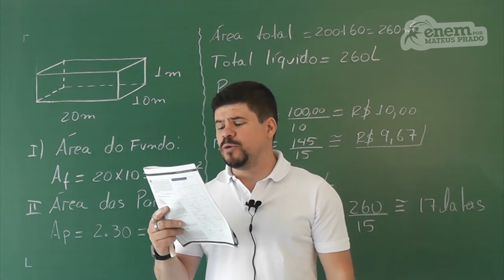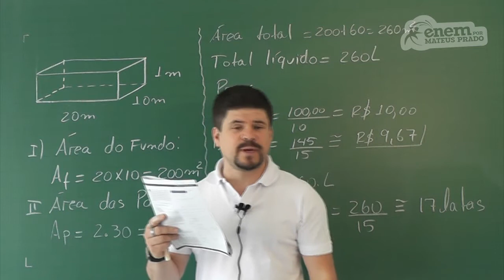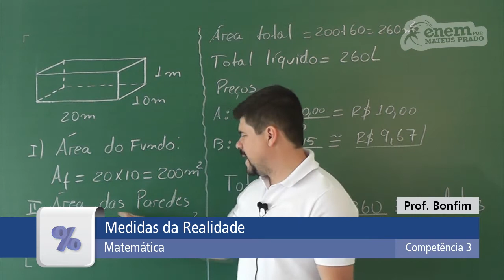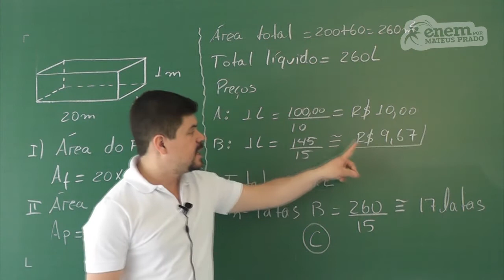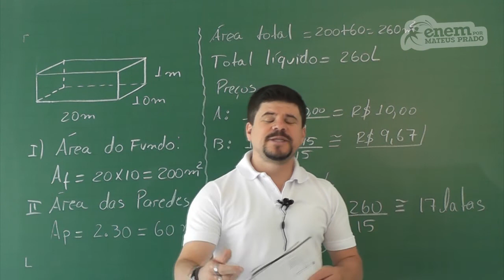GUIA ENEM - Matemática - Comp. 3 - Q44 Atividades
ENEM - Relação da quantidade e menor custo referente a compra de impermeabilizantes.